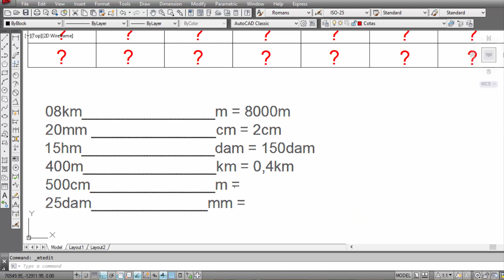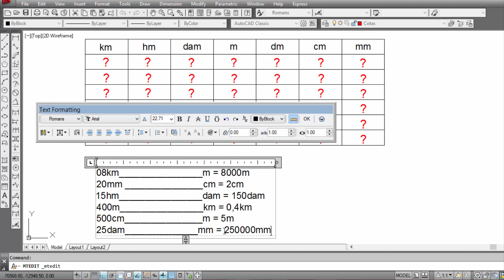Tabela Múltiplo e Submúltiplos (Sistema Métrico Metrologia) - Parte 02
LOGO! Siemens

Desenho Técnico
Engenharia da produção
Engenharia mecânica